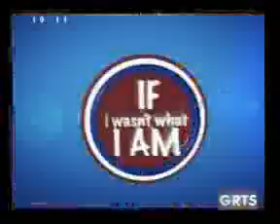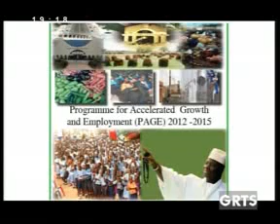GRTS 09 07 2012 1910 GMT